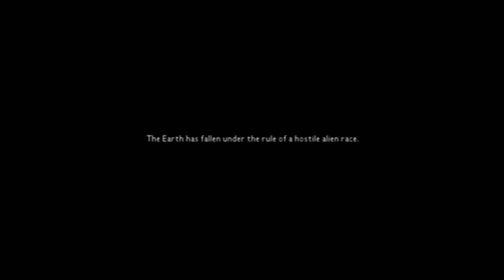Robotech Invasion Opening TRUE HD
Remastered Truely in HD